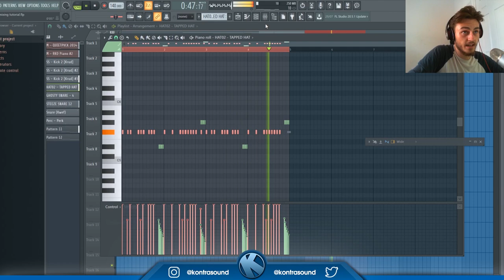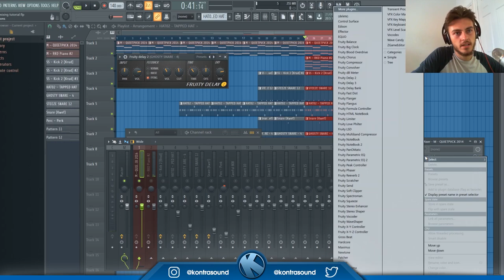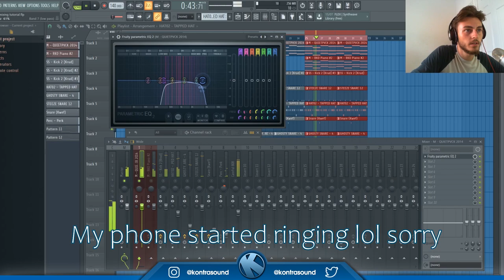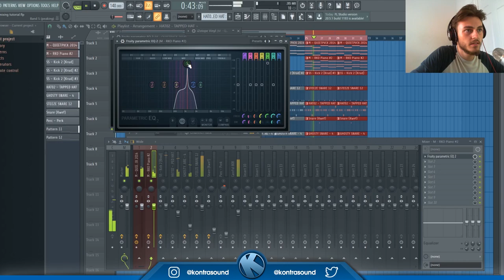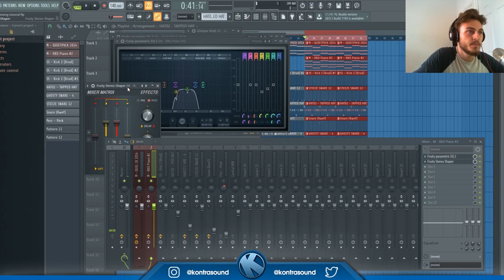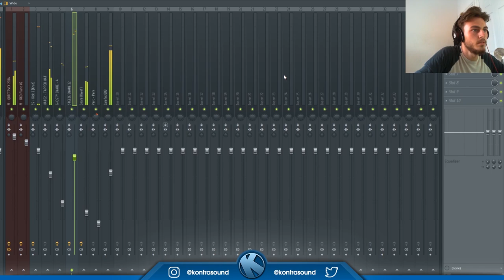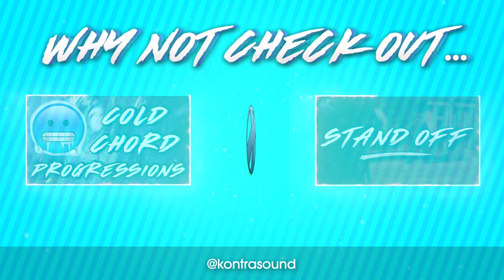🤔 HOW TO MIX YOUR UK DRILL BEATS | FL STUDIO TUTORIAL 2019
In this video I show you the process of how I mix my UK drill beats ready for upload to YouTube / Insta etc

Hopefully you will learn a thing or two from this video that you will be able to use on your mixes in the future!